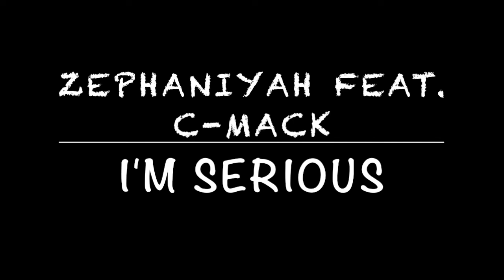I'M SERIOUS - ZephaniYah Feat C Mack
I sounded the trumpet of a watchmen years ago, but it seemed to fall on deaf ears... I'm back to give a warning and exaltation to the last saints! Let's fight to the end and earn our crowns beloved body of Christ! God bless you and yours in the mighty name of Jesus Christ Amen!